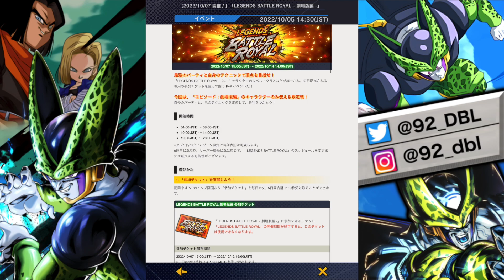LLマルチ1000が手に入る新仕様のリミットブレイクガシャを回してみた【ドラゴンボールレジェンズ】【DRAGONBALL LEGENDS】【ゲーム実況】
（iPhoneの方は、上記URLの『デフォルトのブラウザアプリ』から開くことでメンバーシップになれます。）

・生放送の予定告知など

■SNSリンク■

※エンディングのイラスト提供等あれば、各種SNSのDMまで宜しくお願いします(*´ω`*)

・魔王魂様